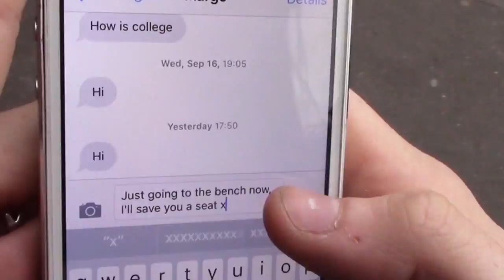"The Benchout" - Kendal College - Film Challenge One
2015

Throughout the first year at Kendal College, we have we challenged to create a number of films based on briefs set by our tutors.

The challenge in this video was to create a 'shoot-out-esque' sequence, reminiscent of "The Good, The Bad and the Ugly".

Starring

Kayla Laisby
Joey Aldren
Ash Podda

Created by

Ash Podda
Elena Nagle
Joey Aldren
Kayla Laisby

Edited by

Ash Podda